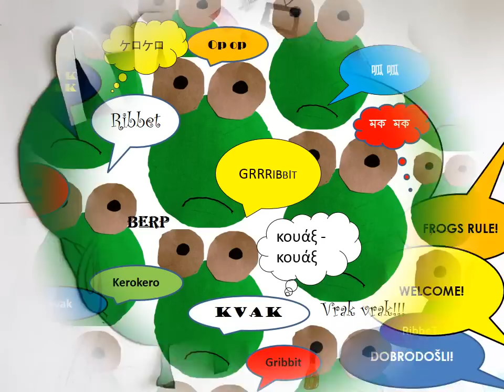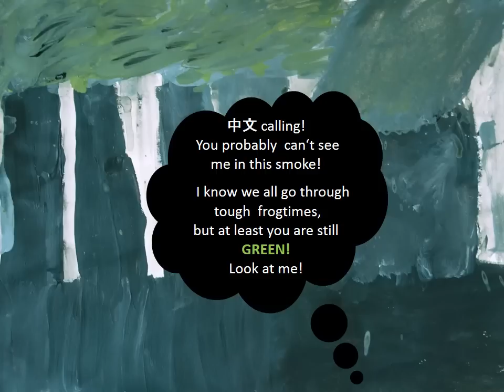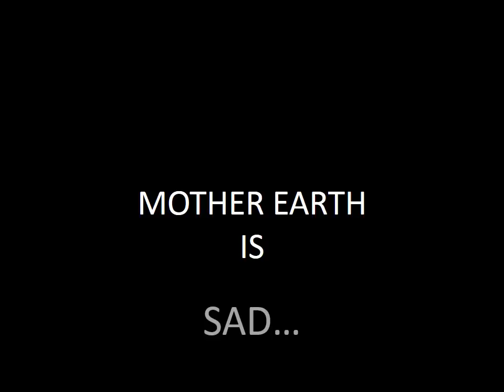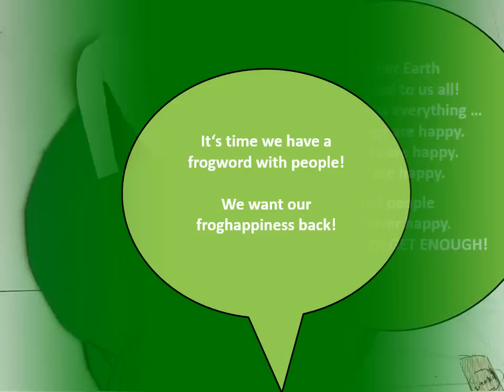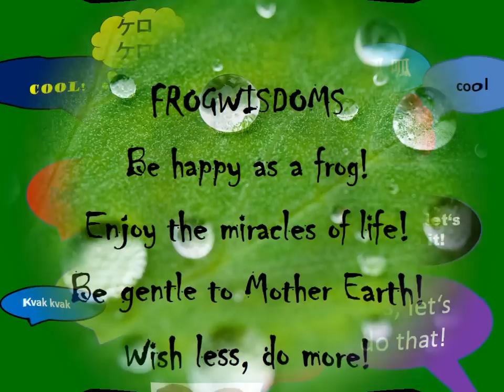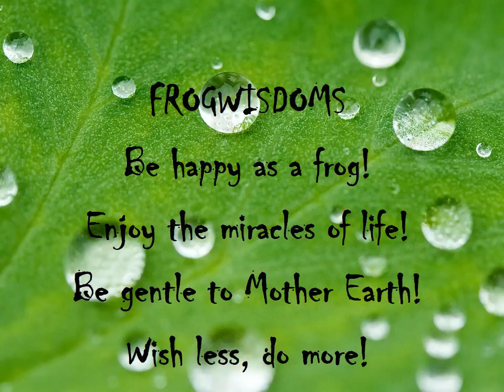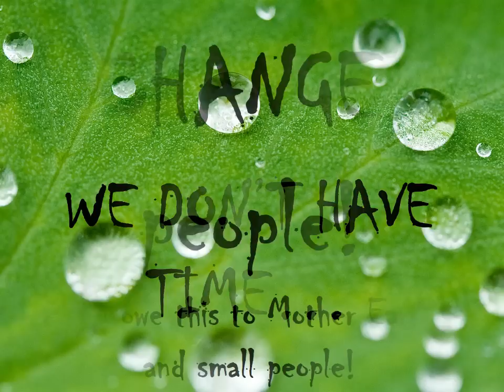Frog conference on climate change 2014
Earth is suffering from climate change. Small changes in our everyday's behaviour help a lot! Frogs are suggesting you: Be the change you what to happen!